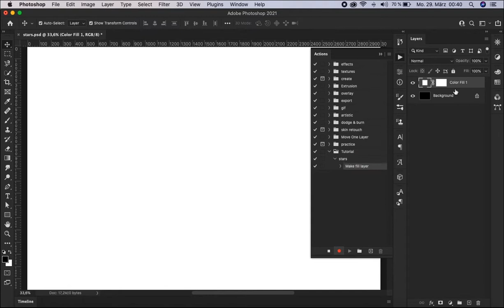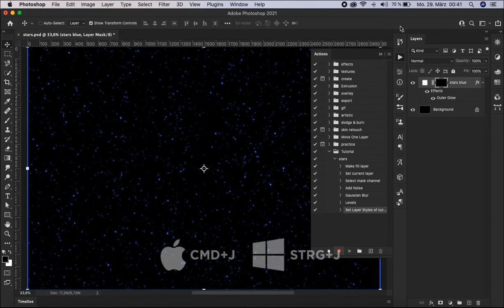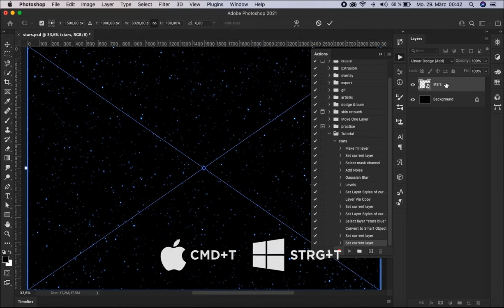How to create Stars with One Click || Photoshop-Tutorial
In this tutorial you'll learn how to create stars with one click in Photoshop. Enjoy!

Likes and Comments appreciated. Thx for watching.